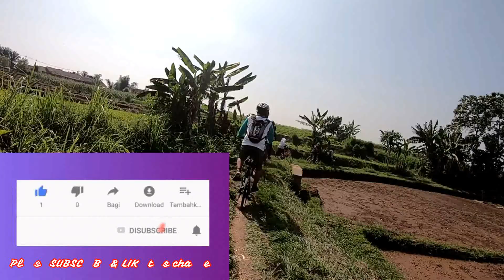SITU BURUNG - SEPEDA LIPAT SE BOGOR RAYA - EPISODE 3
RIRIUNGAN SADULUR
BOGOR FOLDING BIKE FORUM
26 Juli 2020
Hutan Cifor
Finish Situ Burung

Selibor (Sepeda Lipat Bogor)
SLIC (Sepeda Lipat Cibinong)
Bromptenzorg
Selica (Sepeda Lipat Ciawi)
Punya Tilep
Chapter Epic Bogor
Parsel (Parung Sepeda Lipat)
ROSSELI Cibinong
Selleb (Sepeda Lipat Leuwiliang Bogor)
Begang (Betis Tegang)
Dahon Classic Indonesia Bogor
NORC Chapter Bogor

Gear
Gopro 7